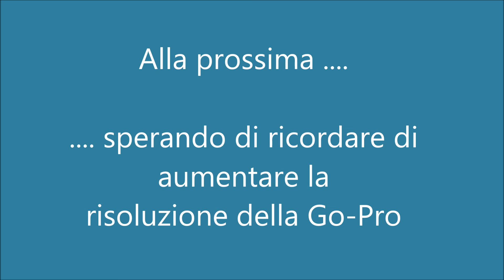Maratea - località Acquafredda in bici - 20/6/2015